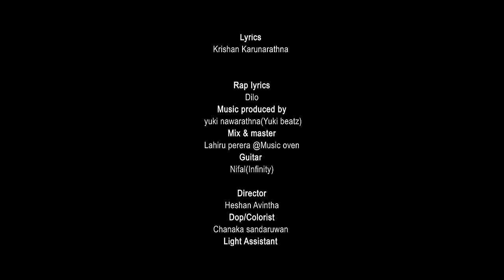Raginiye (රාගිනියේ) - (KKay) | OFFICIAL MUSIC VIDEO 2022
Artist - @KrishanKarunarathna-KKay (KKay)
Melody -  @KrishanKarunarathna-KKay  (KKay)
Lyrics - @KrishanKarunarathna-KKay  (KKay)

Rap lyrics - @dilohiphop
Music produced by -  @YuKIBeatZ (Yuki beatz)
Mix & master - Lahiru perera @Music oven
Guitar - Nifal(Infinity)

Cast-
Krishan karunarathna
Ruwee lakshina junaideen
Maheesha Sathsarani
Kawshalya Gimhani
Diwyangana shashi
Piyumi Nimasha Gunasekara
Madushani dilrukshi
Sathsara madhavee
Himashi tharushika nethmi ranasingha
Manjula damyanthi

Video Production - Filmex

Location - Everest club (Kadawatha)

Special Thanks
My beloved parents & Sister
Priyantha pushpakumara
Inoka dasanayaka
Lakmal warnakulasooriya
Dineth pramodya

Sanidu anjana keerawella
Dasun chathuranga
Janathri charuka
Chamod madushanka
Sanchan hishan
Charith rathnayake
Wayanaka vinnath bandara
Dushyantha irun
Keshan sanjana
Imalsha senarathne
Lochana dalana kumara